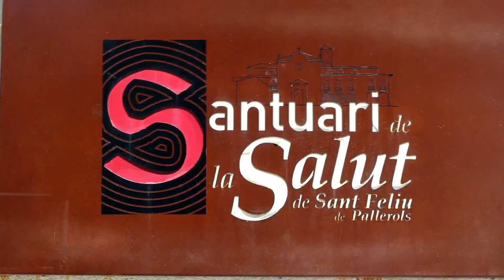El Salt de Sallent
Aquí tenemos el video de nuestra escapada a la Garrotxa con la idea de visitar el Salt de Sallent.

El primer día estuvimos en Sant Feliu de Pallerols, donde disfrutamos de la estancia en Casa Prat, una casa rural preciosa donde nos trataron muy bien. Una vez pasada la noche en Sant Feliu, seguimos la ruta haciendo una parada en el monasterio de La Salut, para mas tarde llegar a Rupit y dirigirnos al Salt de Sallent